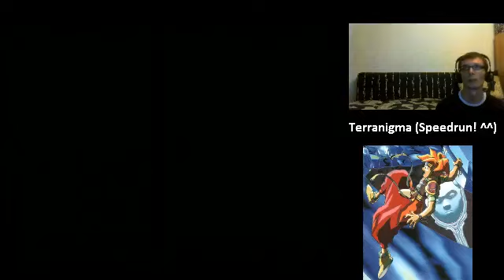[Speedrun? ^^] Terranigma - Teil 4 (Loire ist schön zu dieser Jahreszeit!)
Ich schau mich ein wenig in Loire um!

Ihr habt eine Frage? Dann stellt sie mir!